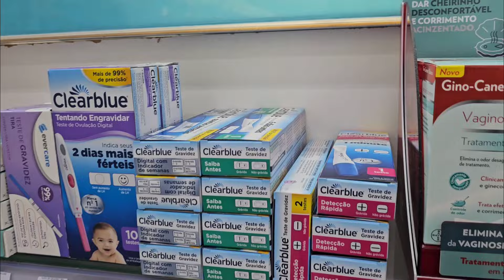Vamos Ter um Bebê na Família 🩷